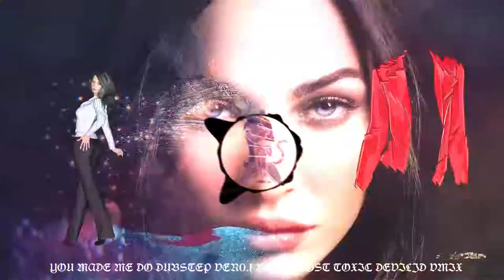You Made Me Do DuBStep Ver0 1 BASSBOOST TOXIC DevilJD VMIX